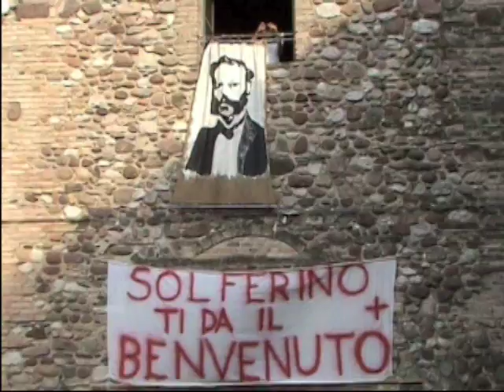ECHO@20 at Solferino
Claus Sørensen, Director-General for Humanitarian Aid and Civil Protection with the Red Cross in northern Italy. Every year activities are organised at Solferino to mark the foundation of the Red Cross/Crescent movement. This year, ECHO's 20th anniversary was highlighted. (June 2012)